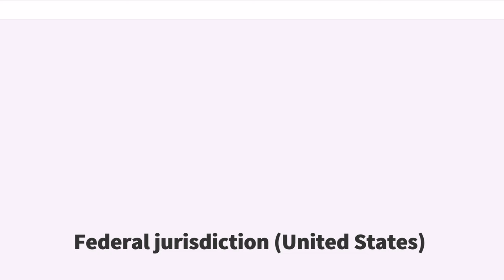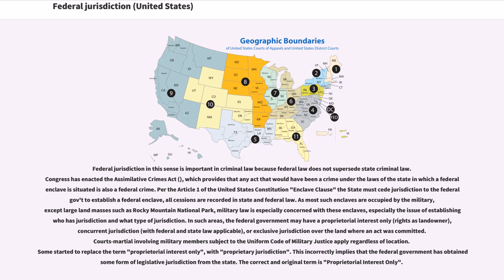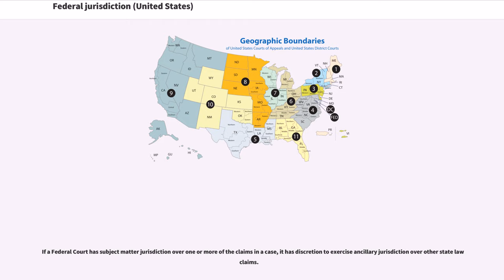Federal jurisdiction (United States)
Federal jurisdiction refers to the legal scope of the government's powers in the United States of America. See the 1962 Federal Report titled "JURISDICTION OVER FEDERAL AREAS WITHIN THE STATES".

The United States is a federal republic, governed by the U.S. Constitution, containing fifty states and a federal district which elect the President and Vice President, and having other territories and possessions in its national jurisdiction. This government is variously known as the Union, the United States, or the federal government.

Under the Constitution and various treaties, the legal jurisdiction of the United States includes territories and territorial waters.

One aspect of federal jurisdiction is the extent of legislative power. Under the Constitution, Congress has power to legislate only in the areas that are delegated to it. Under clause 17 however, Congress has power to "exercise exclusive Legislation in all cases whatsoever" over the federal district (Washington, D.C.) and other territory ceded to the federal government by the states, such as for military installations.

Federal jurisdiction in this sense is important in criminal law because federal law does not supersede state criminal law. Congress has enacted the Assimilative Crimes Act (), which provides that any act that would have been a crime under the laws of the state in which a federal enclave is situated is also a federal crime. Per the Article 1 of the United States Constitution "Enclave Clause" the State must cede jurisdiction to the federal gov't to establish a federal enclave, all cessions are recorded in state and federal law. As most such enclaves are occupied by the military, except large land masses such as Rocky Mountain National Park, military law is especially concerned wi...